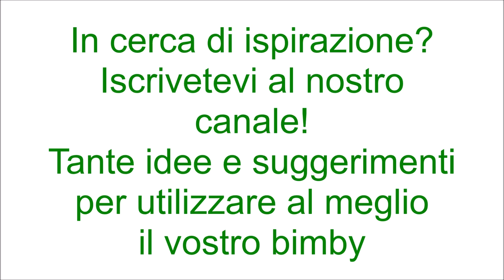Focaccia di patate per bimby TM6 TM5 TM31 TM21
Ingredienti per l'impasto:
300 g di semola di grano duro rimacinata
300 g di farina di tipo "0"
200 g di patate lessate e fredde
250 g di acqua
50 g di olio e.v.o.
15 g di sale
20 g di zucchero
12 g di lievito di birra fresco

Ingredienti per l'emulsione:
20 g di acqua
20 g di olio e.v.o.

sale grosso q.b. per spolverizzare